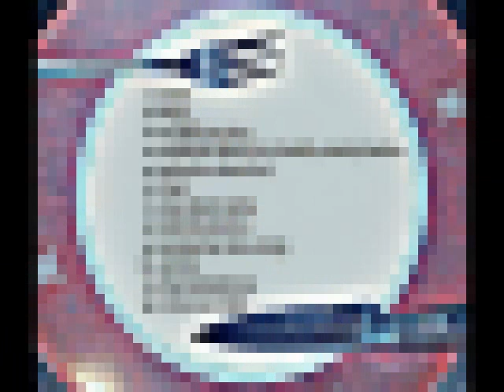Melanż Gibson- Ajgor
Produkcja BadOff
Mastering 0wip
Wamgram Studio
Rozwiązanie 12.12.12 ..
1
2
3
4
5
6
7
8. Melanż Gibson
9
10
11
12